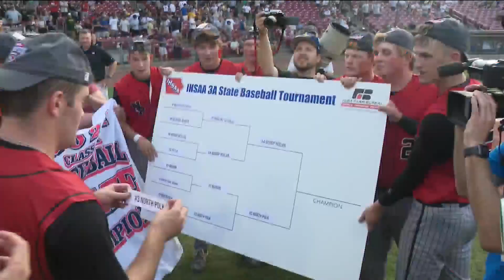State Baseball Championships